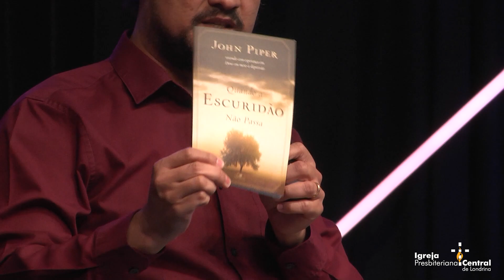Pr. Leonardo Mendes - "A oração sacerdotal: Um decreto de vida vitoriosa" (20/09/2020)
NOSSOS CULTOS PRESENCIAIS

CENTRO DE ADORAÇÃO

NOITE DA LIBERTAÇÃO
Terça-feira às 19H30

CULTO DE JOVENS E ADOLESCENTES

RUA JOÃO XXIII, 401, CENTRO

TEMPLO

RUA BENJAMIN CONSTANT, 1647, CENTRO

POLOS

POLO JD. CASTELO
Av. Santa Mônica, 277

POLO JD. SABARÁ
Rua D. Pedro I, 40

POLO JD. LEONOR
Av. Luigi Amorese, 6.560

POLO JD. SAN FERNANDO
Av. José Ventura Pinto, 584

POLO JD. SÃO JORGE
Rua C, casa 7

Você tem algum pedido de oração?

“Trazei todos os dízimos à casa do Senhor, e provai-Me” (Malaquias 3:10).

BANCO: 756/SICOOB COOPERATIVA
AGÊNCIA: 4355
CONTA: 6154-9
RAZÃO SOCIAL: IGREJA PRESBITERIANA CENTRAL
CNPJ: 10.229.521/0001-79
INSCRIÇÃO ESTADUAL: ISENTO

Conheça os nossos meios de contato e fique por dentro de tudo o que acontece em nossa igreja.